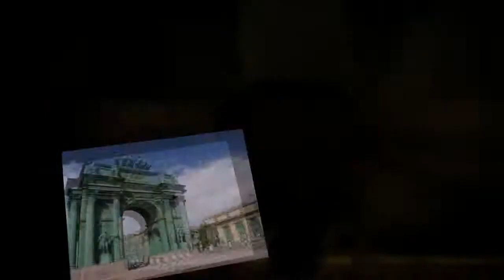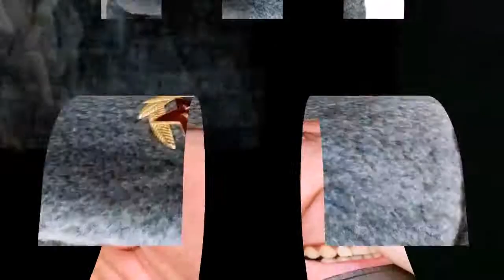Россия в объективе Фотодженика. Фото высокого разрешения для дизайна и интерьеров.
Фотобанк Фотодженика - это крупнейший  в России фотобанк типа микросток (microstock): более 15 млн изображений. Фотодженика работает как интернет-магазин, где за несколько минут можно купить фотографии, векторную графику или видео для использования в рекламе и маркетинге, дизайне, СМИ,  при создании веб-сайтов, телезаставок и т.д. В фотостоке Фотодженика Вы можете приобрести фотографии,  клипарты или футажи по лицензии Роялти Фри (Royalty Free), и использовать их без ограничений по времени, отрасти и территории.